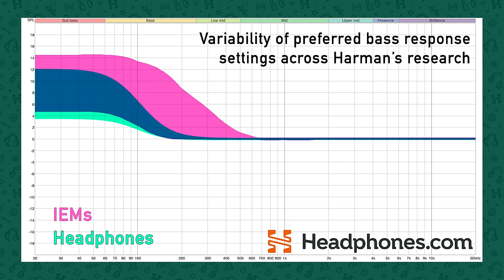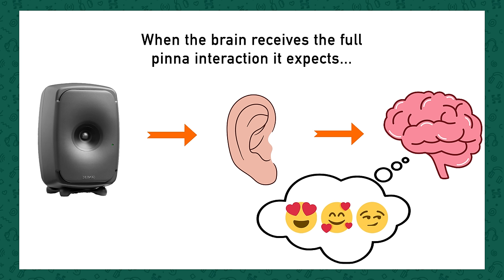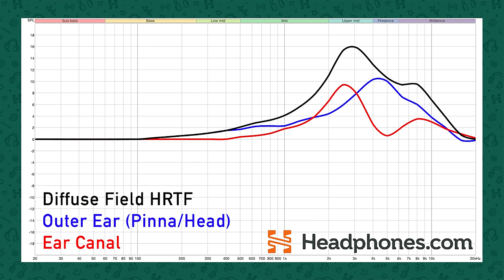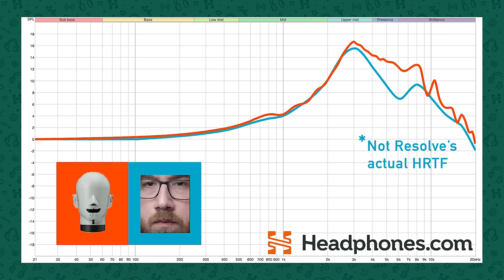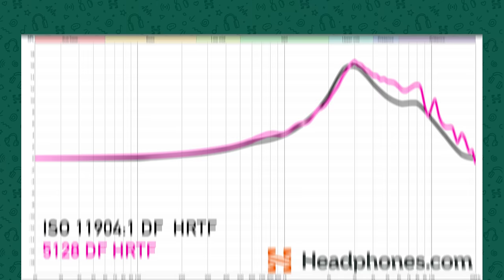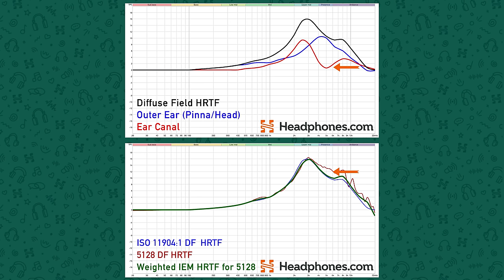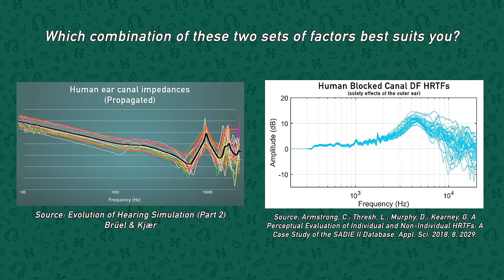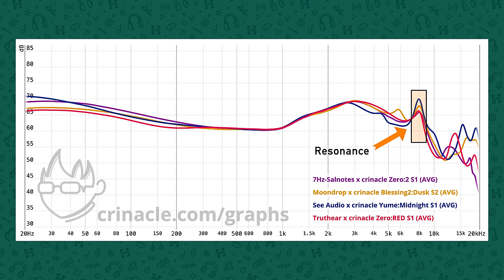How in-ears are OBJECTIVELY worse than over ear headphones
00:00 - Intro
01:26 - IEM preference variation
02:50 - Your ears are why IEMs sound bad
08:15 - Fit & resonances
11:29 - Distortion & other factors
12:58 - How IEMs are BETTER than headphones
14:09 - Elephants
16:30 - Conclusion